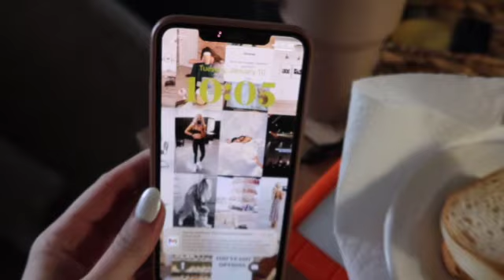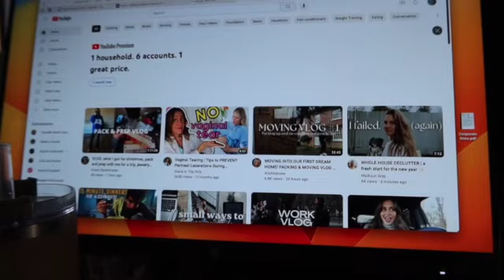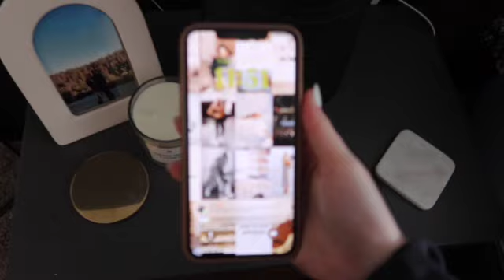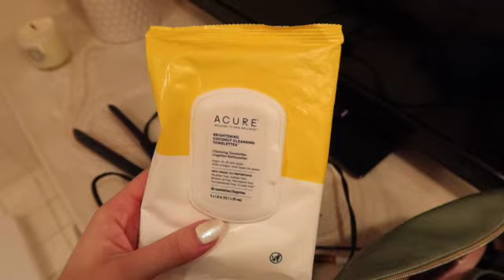THE DAY BEFORE BABY // PACK MY BAG + MY LAST APPOINTMENT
my hospital bag